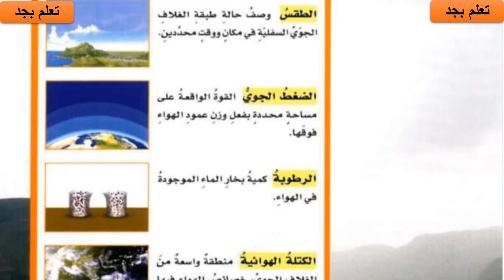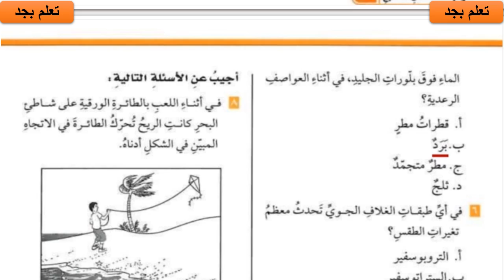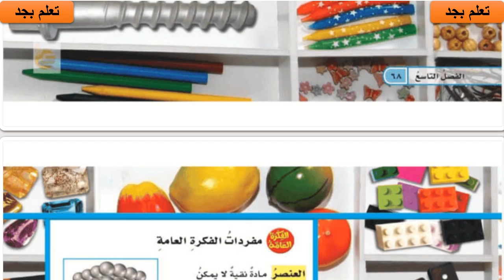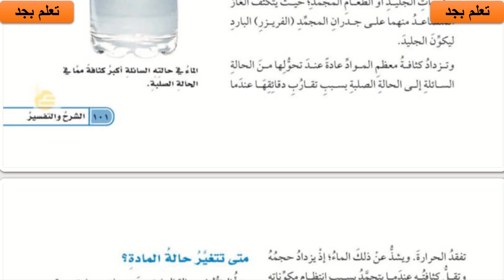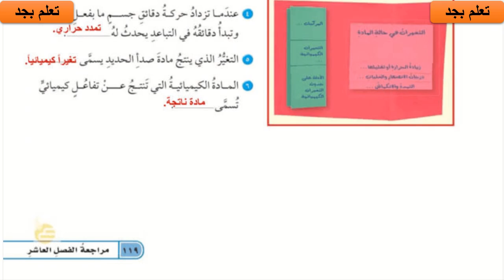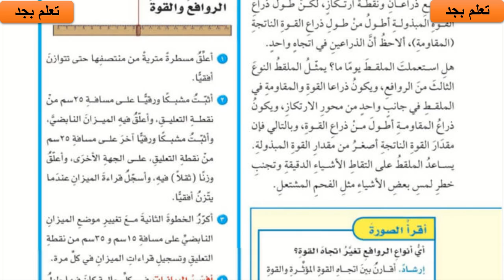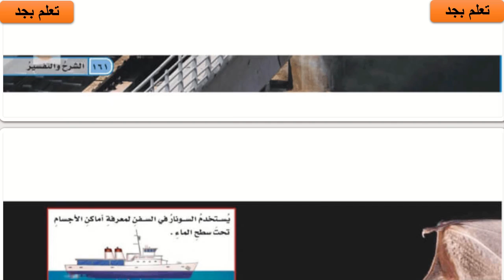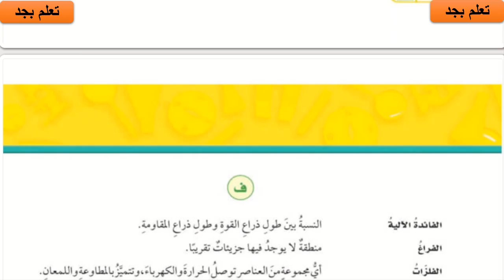حل كتاب العلوم للصف الخامس الابتدائي الفصل الدراسي الثاني 1442هـ